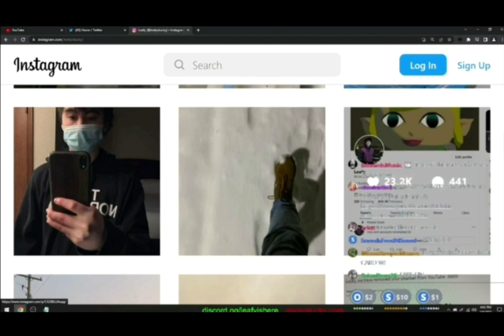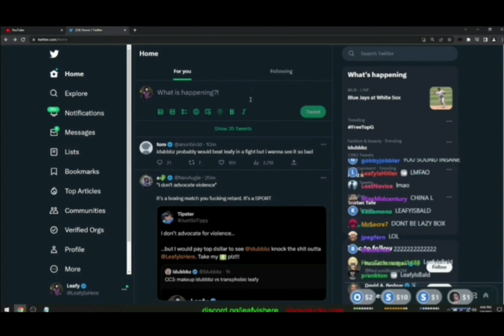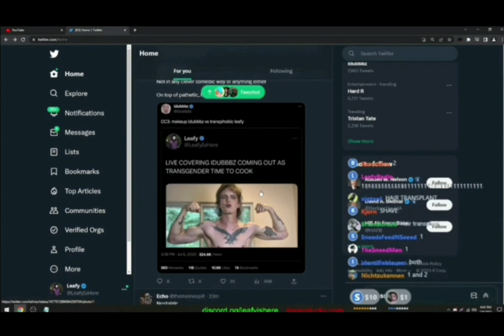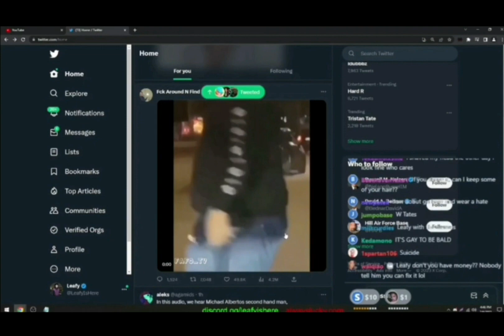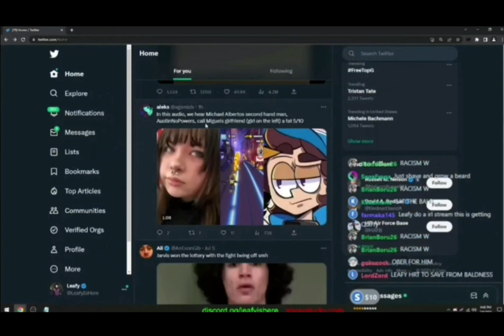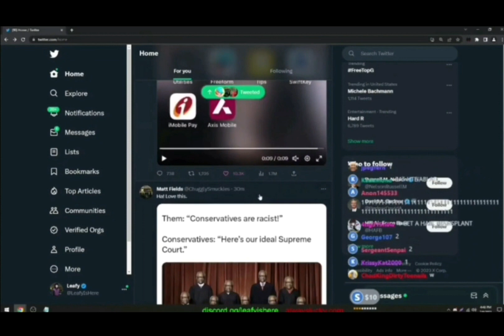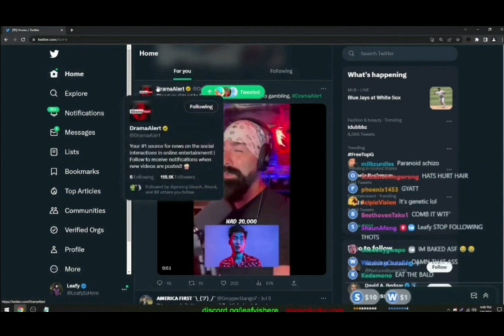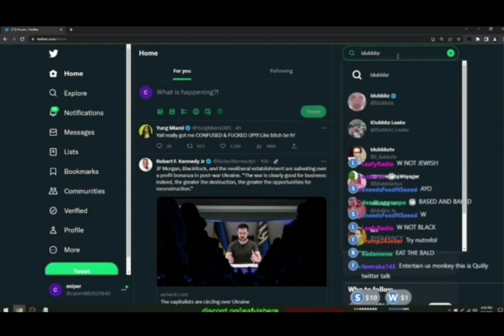LeafyIsHere is going bald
Transphobic streamer LeafyIsHere says he's going bald lol